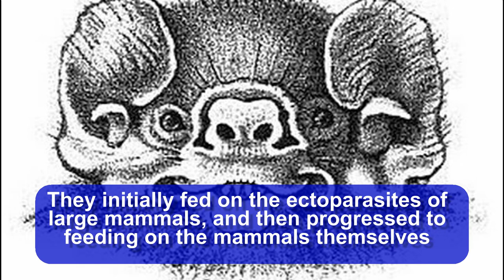Vampire Bats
Vampire bats are bats whose food source is blood, a dietary trait called hematophagy. Three bat species feed solely on blood: the common vampire bat (Desmodus rotundus), the hairy-legged vampire bat (Diphylla ecaudata), and the white-winged vampire bat (Diaemus youngi). All three species are native to the Americas, ranging from Mexico to Brazil, Chile, Uruguay and Argentina.